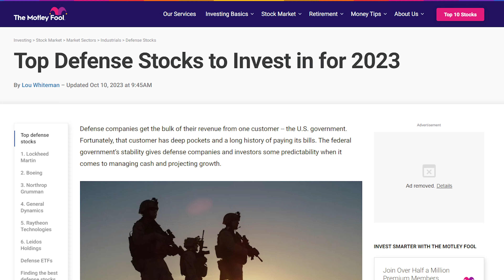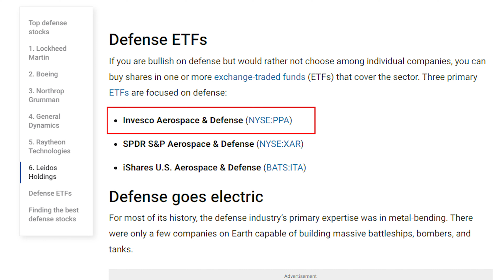Top Stocks to BUY NOW – Defense STOCKS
These are the Top Defense Stocks to Invest in for 2023 according to the Motley Fool. Do you have these on your Top stocks to buy now? According to some, these are the top stocks to buy now 2023. Remember, this video is only for top stocks to buy now in the USA.